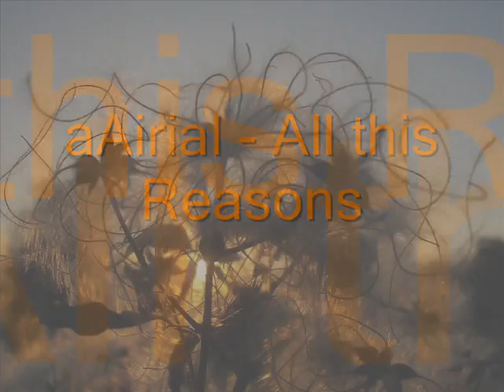aAirial - All this Reasons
“Au milieu de l'hiver, j'ai découvert en moi un invincible été.”
A. Camus

aAirial - Music for sunny days EP
Format: 7 × File, EP
Country: France
Released: September 29, 2016
Genre: Electronic
Style: IDM, Ambient

"aAirial is influenced by classical romanticism and emotional electronica, a mix that defines very well his style.
..The minimalist approach, retaining only the essentials for better reach the listener.."